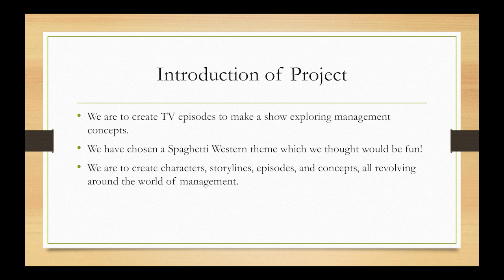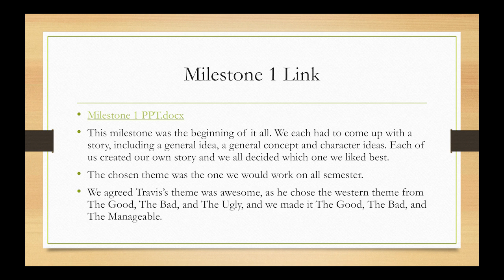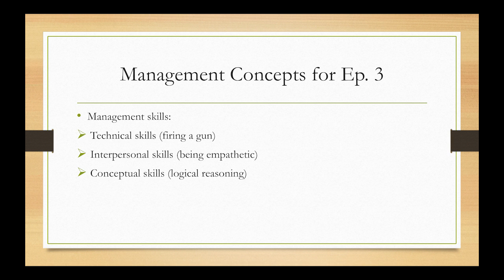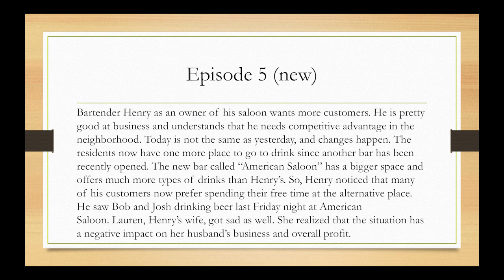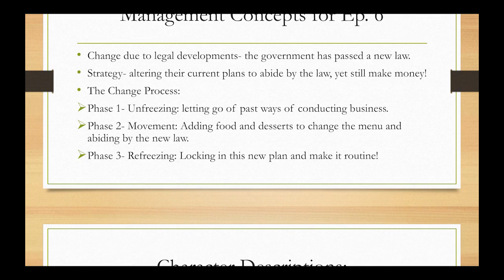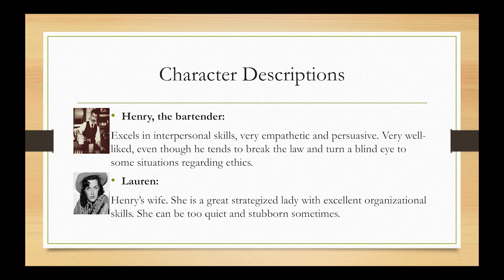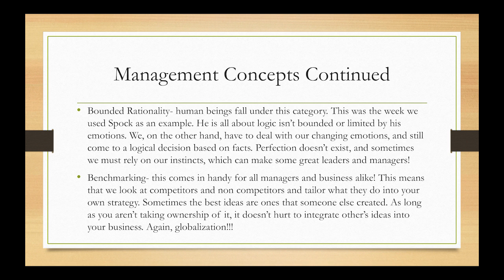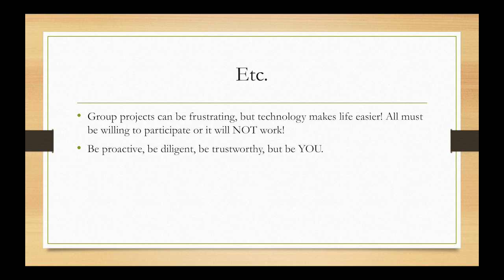The Lost Puppies Final Presentation